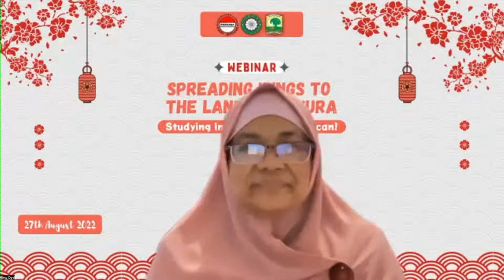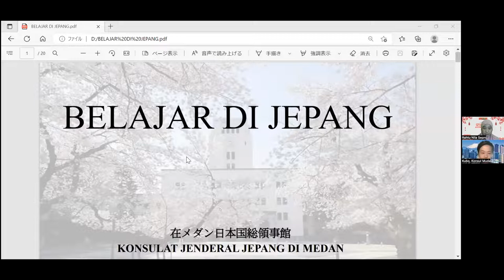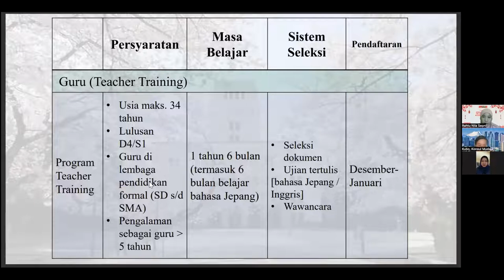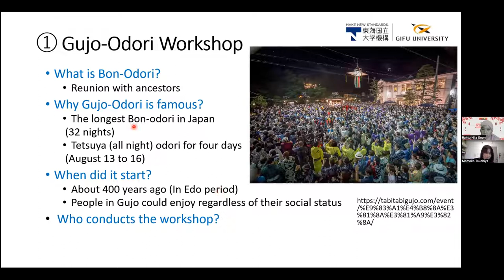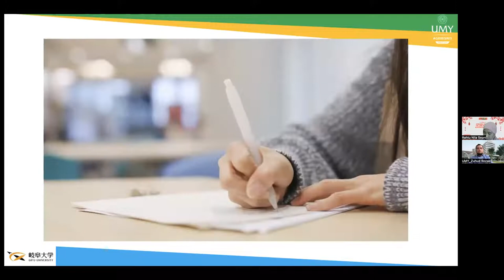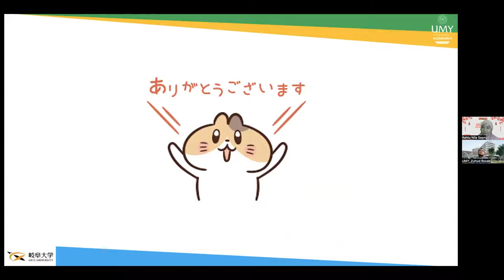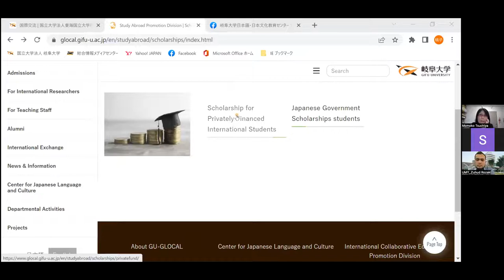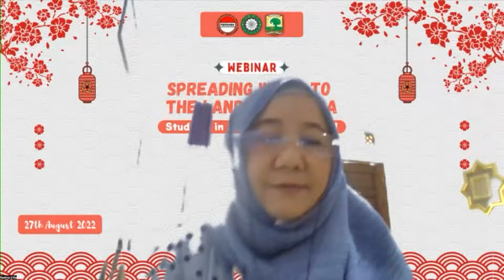Webinar: Spreading Wings to The Land Of Sakura. Studying in Japan, certainly can!